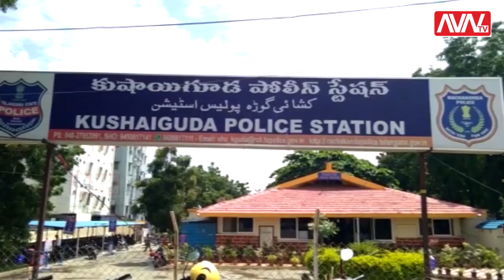|| AVNTV TELUGU || NAXALITE KUSHAIGUDA PS ||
AVN tvNews is Telugu Live news which gives 24 Hours Live News &Entertaiment Channel covering politics news, sports news, entertainment news.This is our Telugu Live TV Live Streaming on YouTube,Facebook,Twitter which.News Update, Telangana News, Andhra News and live updates about our politicians cm kcr cm jagan chandrababu naidu & All Party TRS,BJP,YSRCP,TDP,Congress ext.